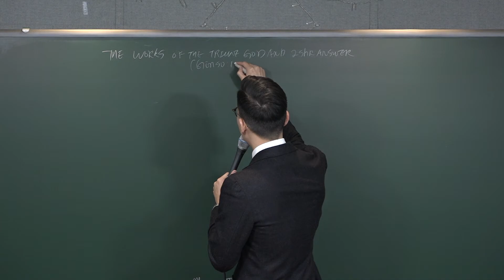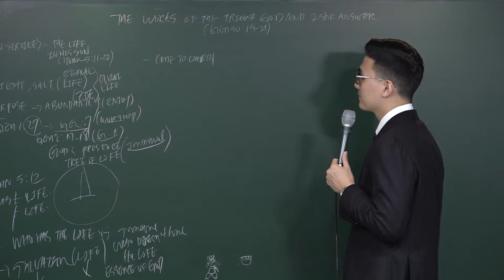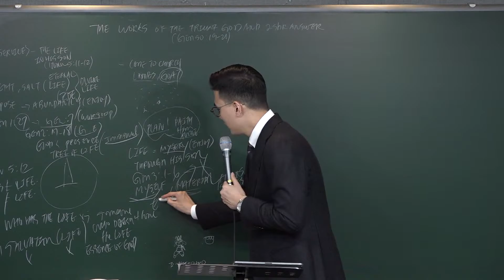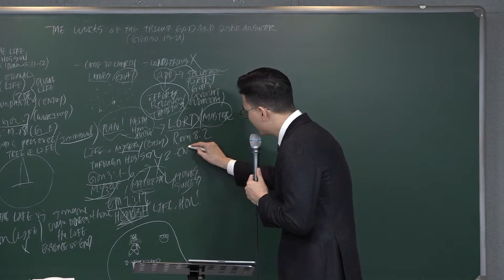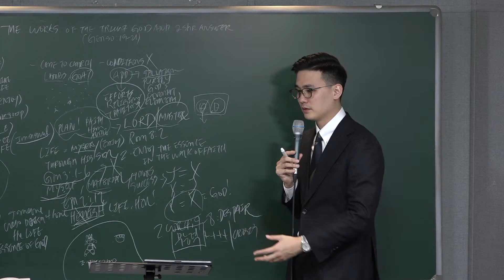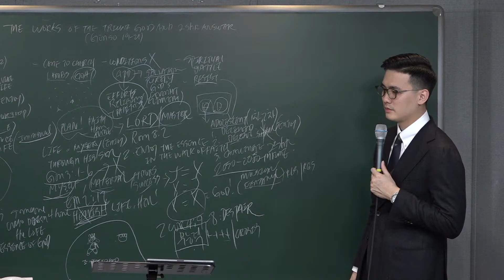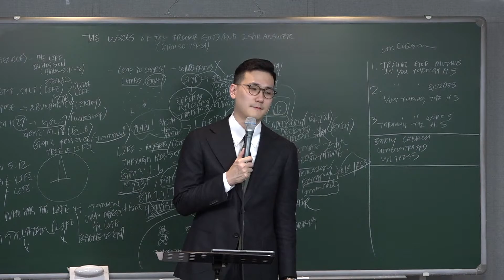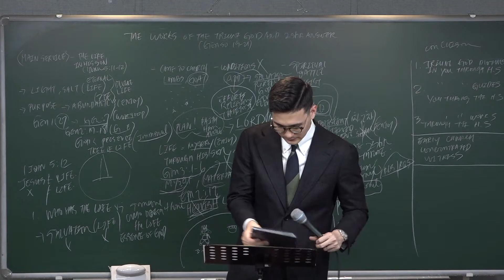2023.01.22 "The Works of the Triune God and the 25 hr Answer (Ge 50:19-21)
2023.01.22 "The Works of the Triune God and the 25 hr Answer (Ge 50:19-21)